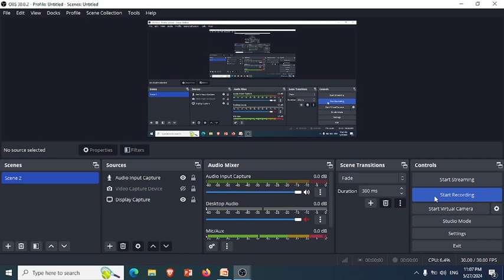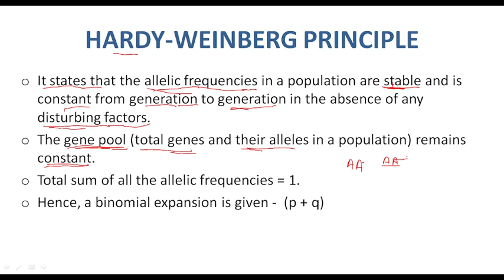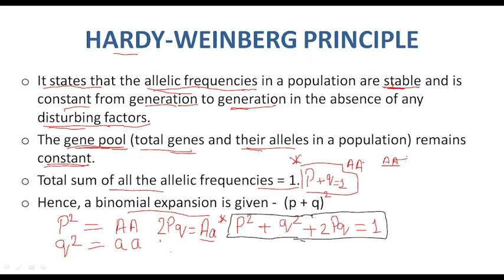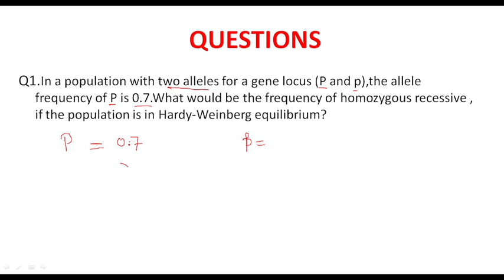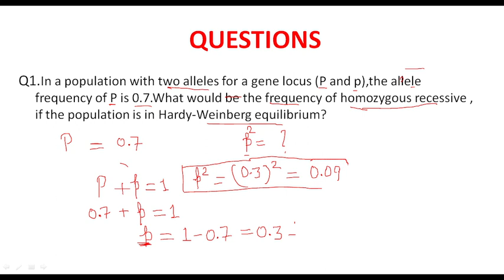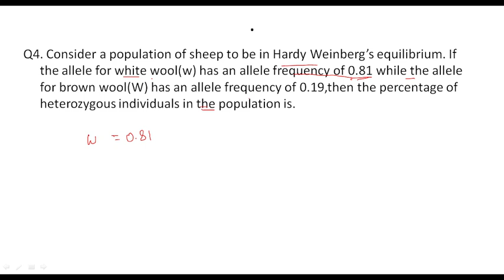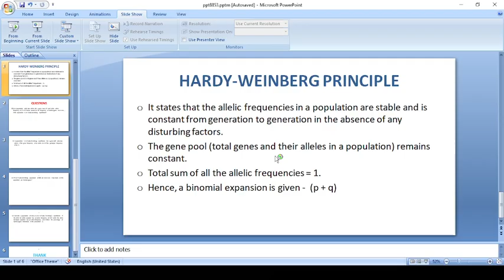Hardy -Weinberg Principle class 12th biology